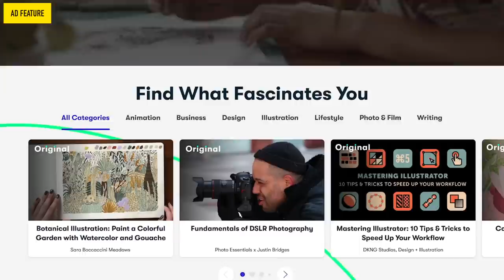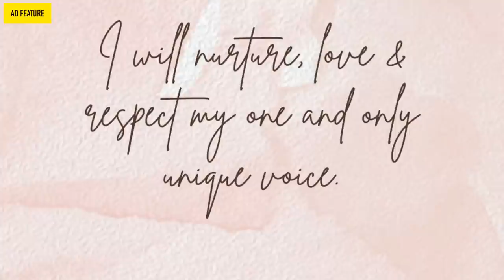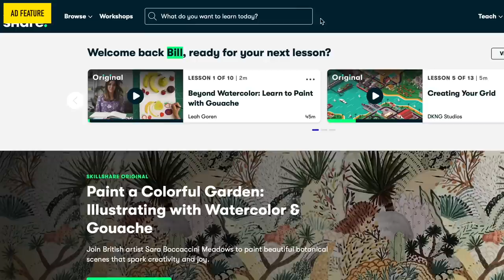An Honest Talk About Clutter & Decluttering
In this video I talk about clutter, and what it is and how to recognize it.